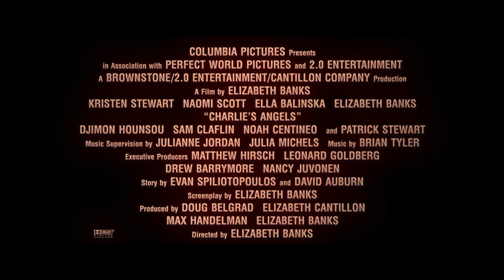Charlie's Angels (2019) Vignette - "Stronger Together"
Take a look behind the scenes of the Charlie's Angels reboot, and what Elizabeth Banks was able to accomplish that no one else has in the history of the franchise.  Find out why this group of women is "stronger together".

Charlie's Angels will be in theaters from Sony Pictures on November 15, 2019.